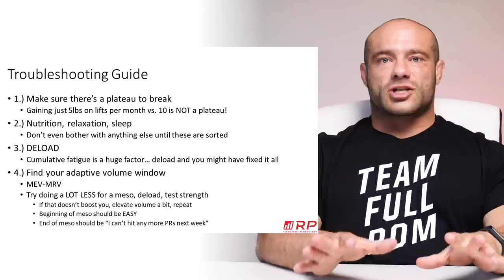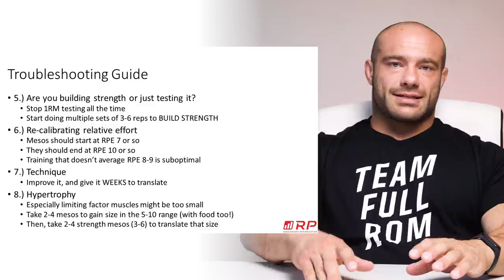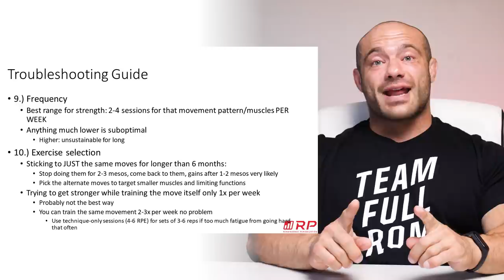How to Break Through Strength Plateaus